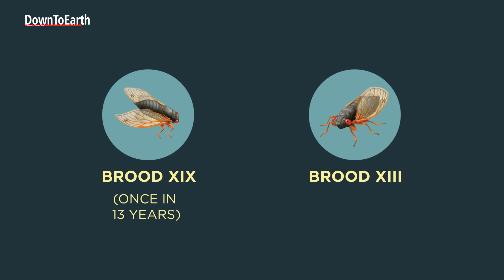The emergence of cicadas in 2024 will rewire ecosystems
April 2024 saw trillions of periodical insects begin their descent on the midwest and southeast of the United States. They caused so much noise that local residents called the police to complain. These insects are called cicadas. Two broods of cicadas,  Brood XIX and Brood XIII — which come out every 13 years and 17 years respectively, are emerging at the same time for the first time in 200 years.
There are more than 3,390 species of cicadas around the world, but only seven in North America are known to be periodical. The rest emerge annually. Periodical cicadas live several inches underground, drinking sap from plant roots and when the soil temperature hits about 18 degree celsius (64 degrees Fahrenheit) they emerge. Cicadas do not bite, sting or carry diseases – and cannot be effectively controlled by pesticides.
The male cicadas produce a loud buzzing sound, by singing together from the trees to attract females. Interested females respond with a quick flip of their wings, which produces more subtle clicking sounds.
The cicadas don't just disrupt neighbourhoods with their deafening sounds, they can also create chaos in the food chains. While the insect explosion will be brief, they can shape forests for years to come. They will provide a lavish buffet for all kinds of wildlife, especially birds and small mammals. Birds of all shapes and kinds – sparrows, crows, swallows among others – shift their diet to take advantage of this cicada banquet. A study, published in 2023, found that the emergence of periodical cicadas changes the diets of entire bird communities and these effects can send ripples throughout the ecosystem.
Although they can be harmful to young trees, when females lay eggs in the tree's new growth, they can be beneficial to the region’s ecology.  They aerate the soil as they create emergence holes to the surface, improving water infiltration to the ground and encouraging root growth. When they die and decompose, they add nutrients to the soil.
But despite this, relatively little seems to be known about the real-time effects of living cicadas on food webs. Scientists are capitalising on this year's dual emergence to find out more about the insects' ripple effect on other species, both in the animal and plant kingdoms.